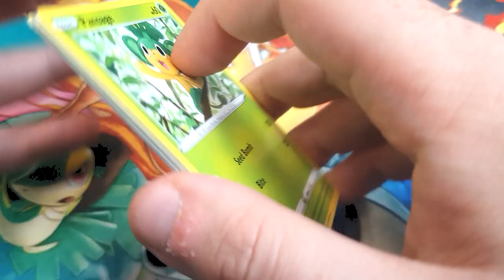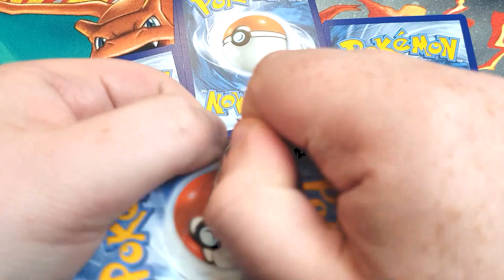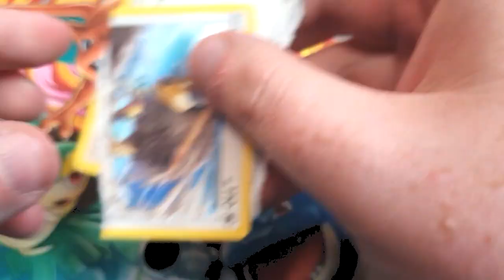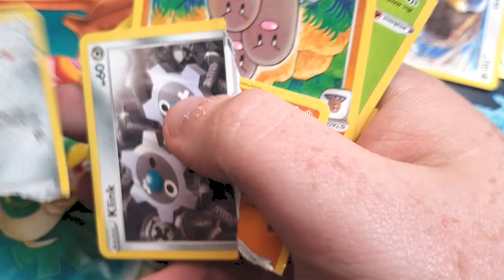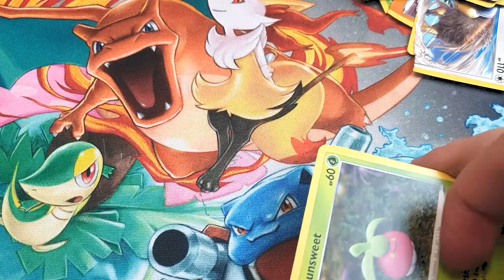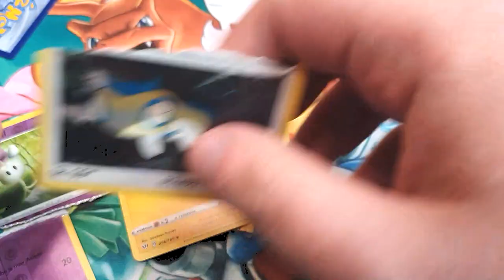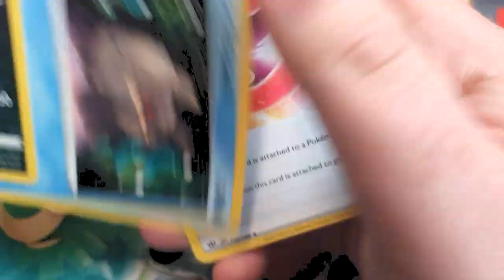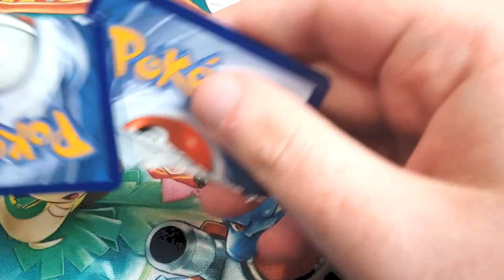✂️Darkness Ablaze Flip N' Rip!!✂️ OOOOOOOOOH DEAR....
What's Up YouTube!? Yugimenz Is Back With Another Flip N' Rip! This Time Its Darkness Ablaze... And Oh Dear This Rips This Time Were Pure Carnage 😭😭😭